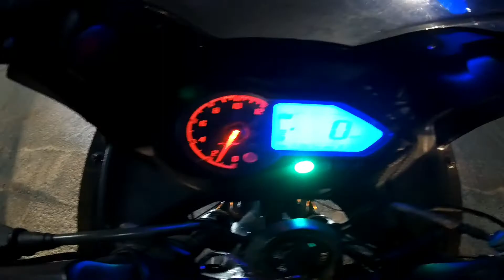Rides Start | Guess ?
Please Dont Discourage To Anyone 👏 👨🏽‍🤝‍👨🏻👨🏽‍🤝‍👨🏻👨🏽‍🤝‍👨🏻

KD doesn't Matter Entertainment & Fun is Mukyam Bigiluuuuu😍😍😘

Touring Starts